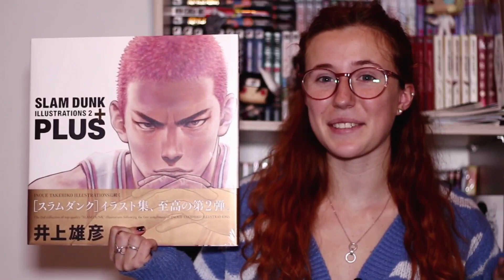Gros concours pour les 1 K !! (pleins de grosses surprises 😱)